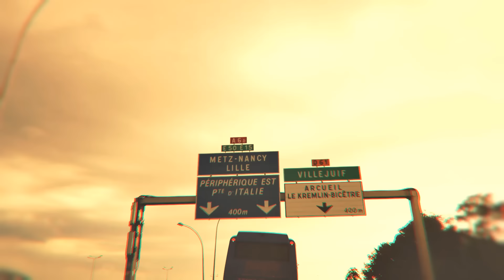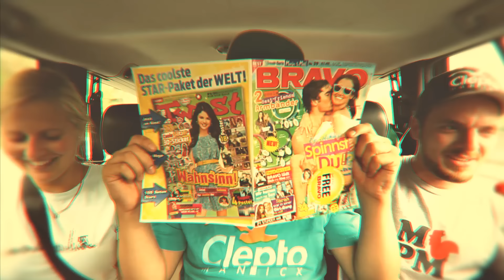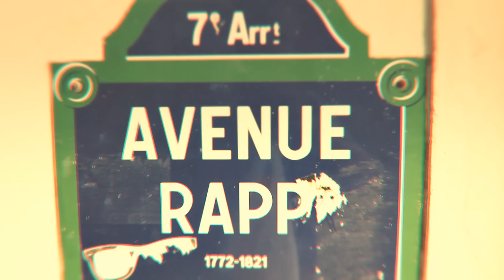Waldo The Funk - Uhrwerk Toykis (prod. by Loop Skywalker)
Sommerzeit, Urlaubszeit. Waldo war weg und kam mit Video zurück.
Toykis EP mit Produktionen von Dexter, Dramadigs, Suff Daddy ...

CD Amazon

Video produziert von J. Bauer.